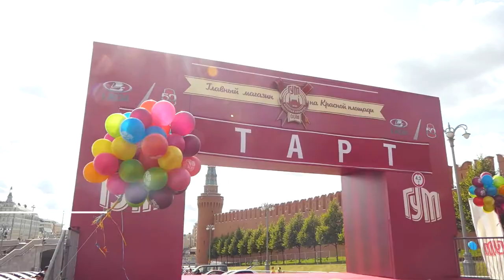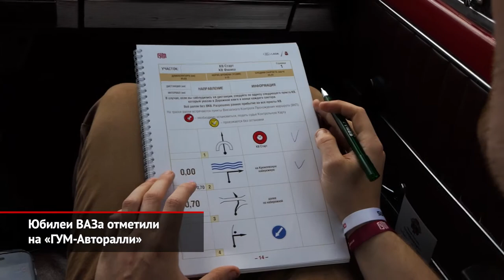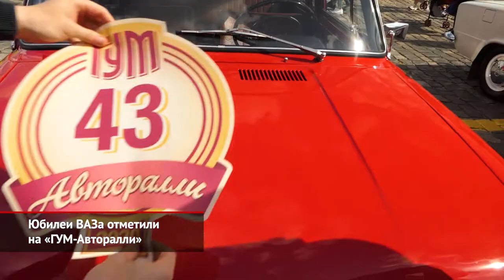«Юбилеи ВАЗа отметили на „ГУМ-Авторалли“» | Новости с колёс №1115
В Москве прошло традиционное соревнование на классических автомобилях «ГУМ-Авторалли». В этом году мероприятие приурочили к двум важным юбилеям Волжского автозавода: пятидесятилетию седана ВАЗ-2101 и спортивного подразделения Lada Sport.